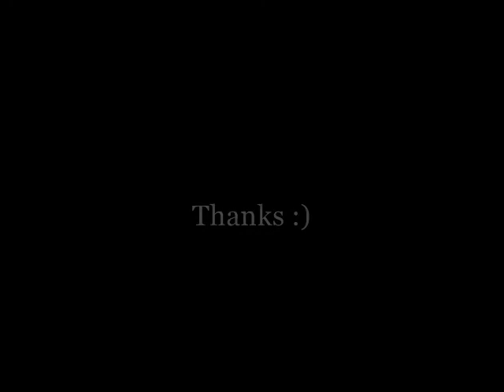Novark - Canon Rock